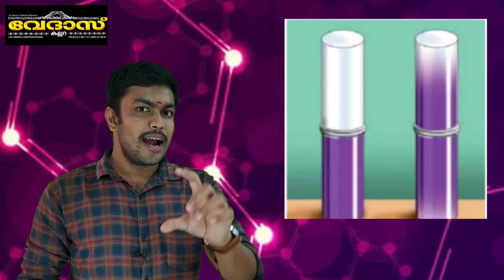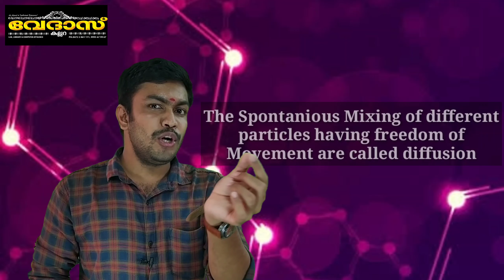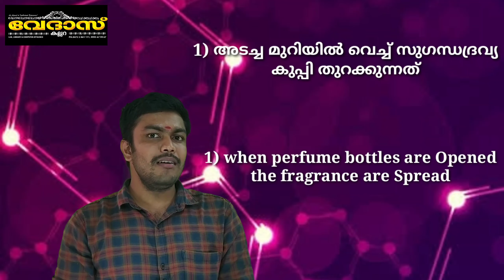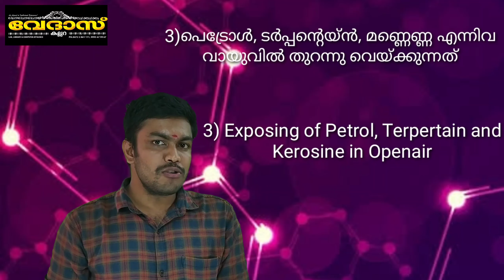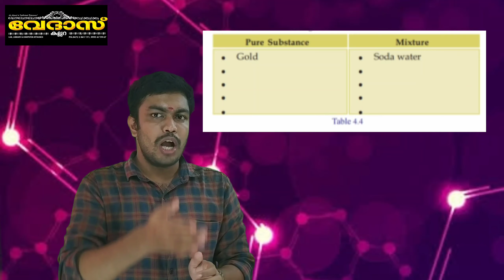Class 8 -chemistry- Properties of Matter (Part 4)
This video consist of the chapter properties of matter of 8 standard.This video mainly describes the phenomenon Diffusion and examples.This video also contains the classification of substances.